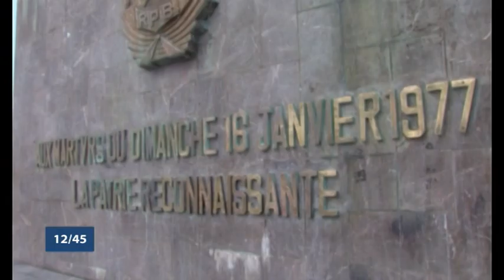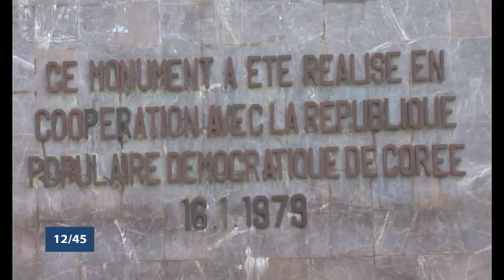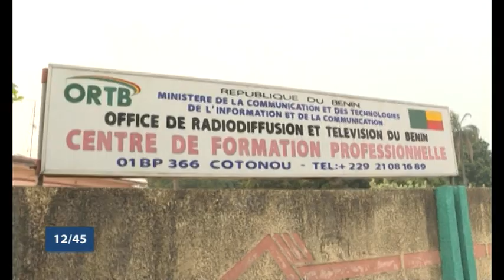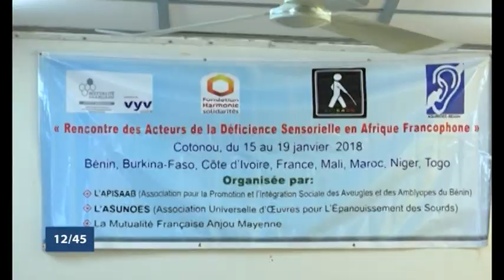Le 12 45 du 17 Janvier 2018 avec Ulvaeus Balogoun